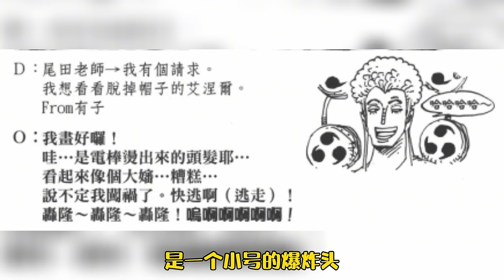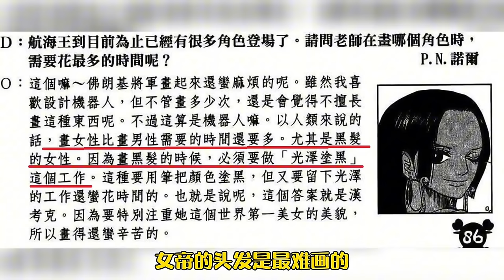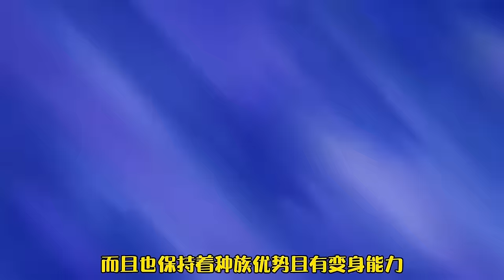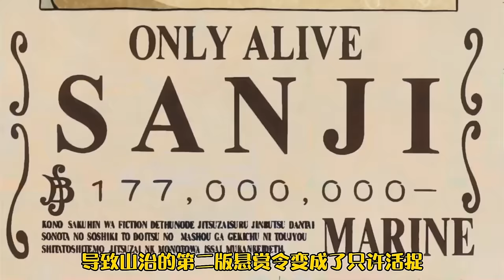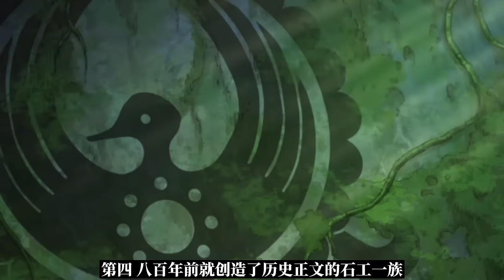海賊王中髮型對氣質的影響，爆炸頭路飛戰力飆升，沒有瀏海的山治一樣帥！